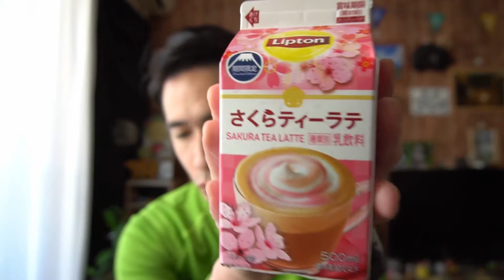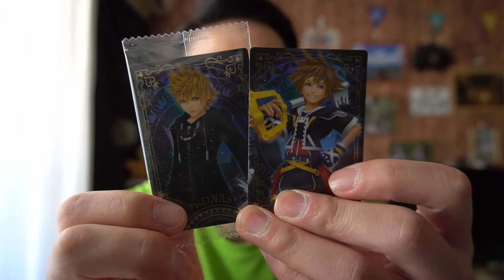【超雑談】みんな活性化しようぜ！！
楽しい話しないと闇に落ちていくぞー！！